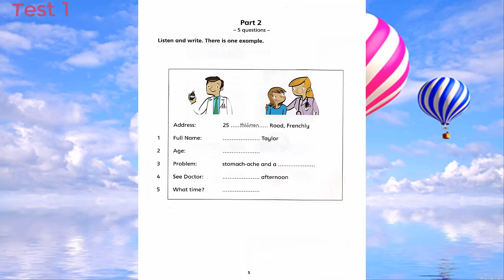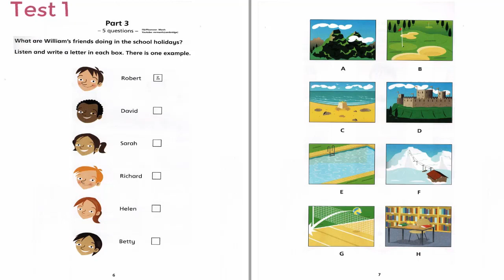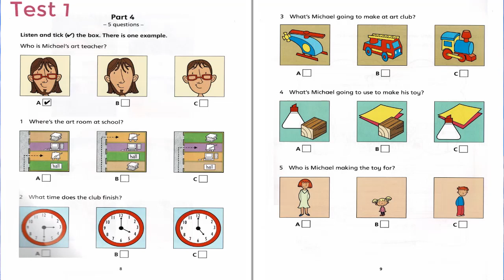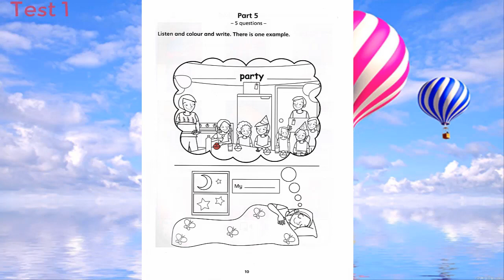A2 Flyers OXFORD Test 1